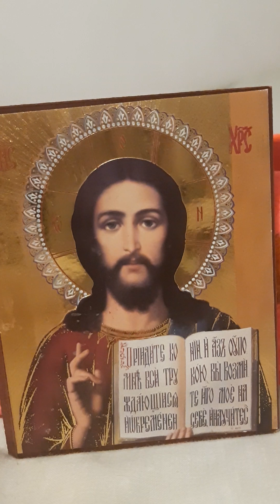ACATISTUL SFÎNTULUI IERARH IACOB PUTNEANUL, MITROPOLITUL MOLDOVEI.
15 MAI